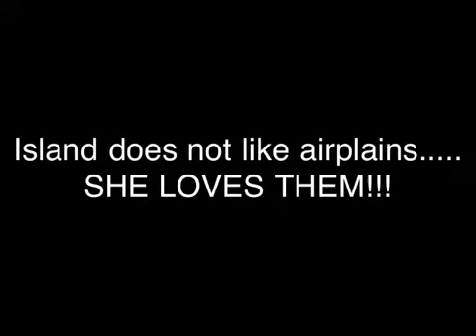Island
Island LOVES airplanes!